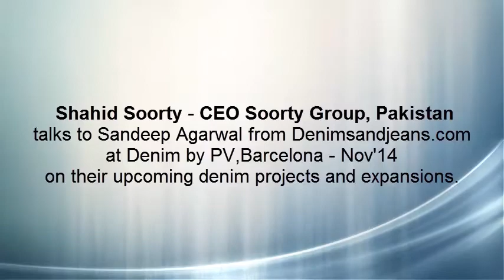Soorty Denim expansion plans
Mr Shahid Soorty CEO of Soorty Group explains about the latest programmes, expansion and new projects of soorty.